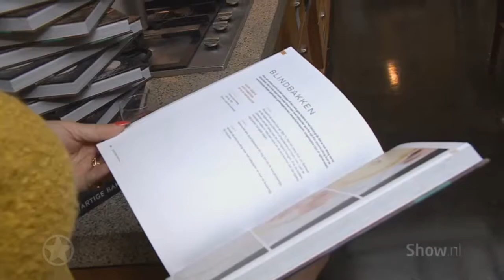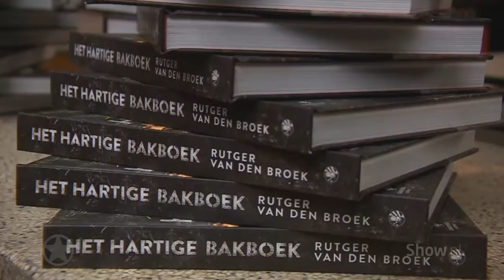Boekpresentatie Het Hartige Bakboek van Rutger van den Broek bij Shownieuws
Op 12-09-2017 werd het eerste exemplaar van Het hartige bakboek van Rutger van den Broek overhandigd aan Janny van der Heijden. Dit is het item dat shownieuws van SBS6 daarover maakte.